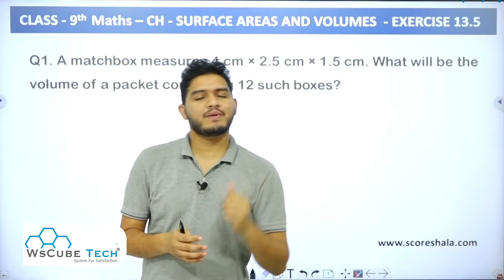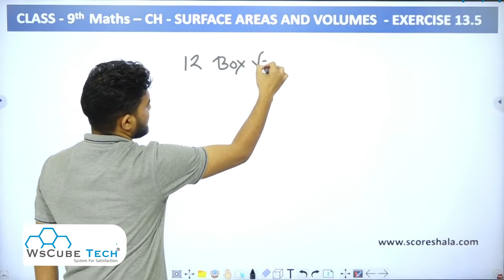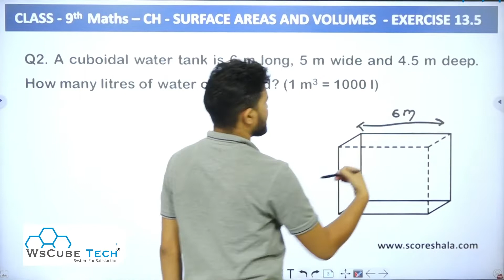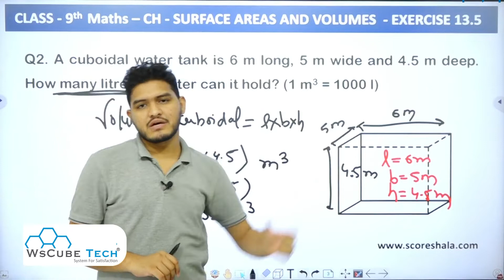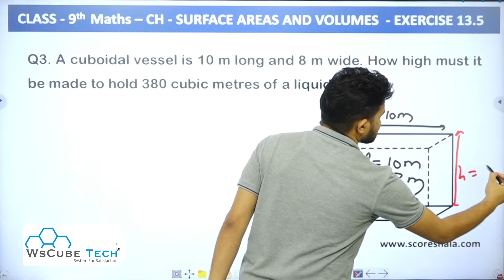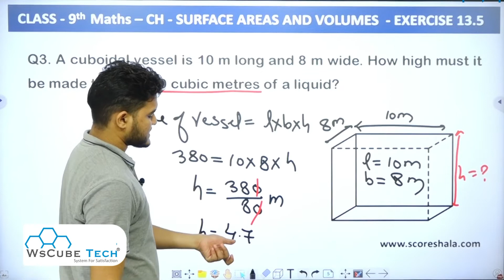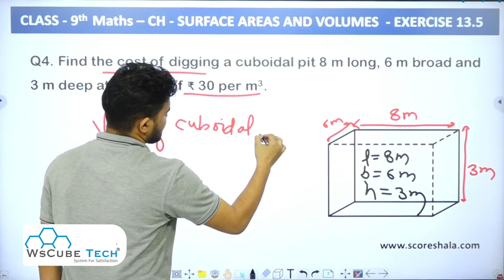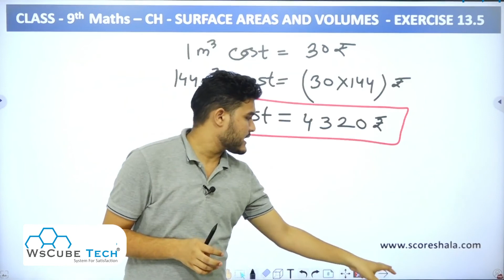EXERCISE 13.5 ( Q1 - Q4 ) Explained with Solution | Chapter - 13 | Class 9th Maths NCERT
Class: 9th
Subject: Maths
Chapter: 13 SURFACE AREAS AND VOLUMES
Topic Name: EXERCISE 13.5 ( Q1 - Q4 ) Explained with Solution